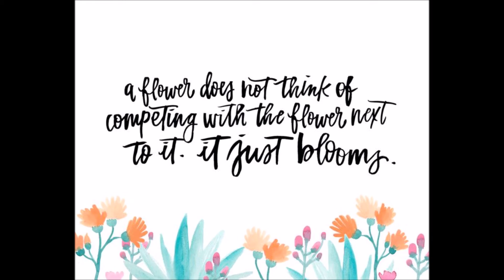Dealing With Rejection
Hey Guys!  Hope you enjoy!  Leave any comments, questions, or your experiences with rejection down below! Xx